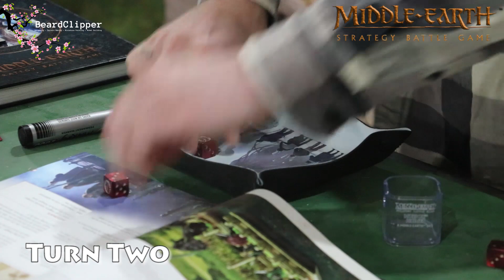Frodo & friends try to escape the Ring Wraiths... can they make it? Watch to find out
Welcome to episode 33.5 of my series going through the Battle Games in Middle-earth magazines. This month rather than make something I decided to play a scenario on terrain I made years ago that matches the second half of the build in last months' magazine.

Can Angela help the Hobbits escape to the ferry or will I be able to catch them with my Ring Wraiths.. watch to find out...

Chapters

00:00 Music
00:15 Intro
02:12 A look at the scenery
05:09 Introducing the scenario and rules
08:46 Scattered Terrain reads the intro
10:06 Deployment
11:41 Turn One
13:34 Turn Two
17:12 Turn Three
19:56 Turn Four
22:13 Turn Five
26:12 Turn Six
28:01 Turn Seven
29:15 Turn Eight
31:03 Turn Nine
34:35 Turn Ten
37:10 Turn Eleven
39:21 Turn Twelve
41:21 Post Game Wrapup
43:05 Outro

If you are interested in making wargaming terrain for Warhammer, Age of Sigmar, Middle Earth SBG, 40k, ASoIAF or even modern day games such as WW2 games Chain of Command or Bolt Action, this is the place for you.

The music over the intro to this video is my own, created in collaboration with a group of outstanding musicians in Reading, UK, who called ourselves Pooky.